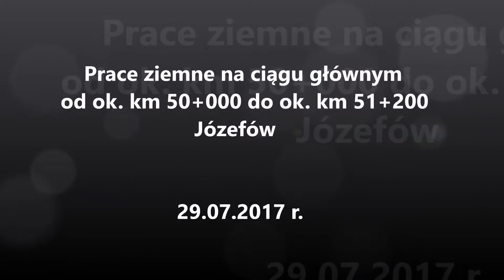Film 21 (Z1) - Prace ziemne na ciągu głównym od ok. km 50+000 do ok. km 51+200. Józefów